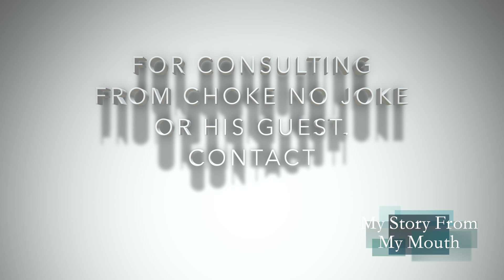JUGGIE OF NEW ORLEANS PT. 2 "SUPPORT" MY STORY FROM MY MOUTH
Choke No Joke presents "My Story From My Mouth" Personal Autobiography Series.

Season 1
My Story From My Mouth Guest 10 - Juggie of N.O. .PT.2  (Manager)
Juggie of N.O   -  My Story From My Mouth
Origin, Growing up in New Orleans, Phat Phat N All That.

Executive Producer - Arthur D. Alston III
Producer/Director - Choke No Joke
Editor/Sound - Choke No Joke
Lighting/Camera - Choke No Joke